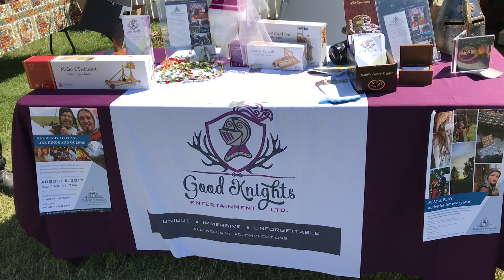Renee Frenette (harpist) at Windy Castle Medieval Faire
Renee Frenette plying the harp at the Good Knights' booth at the Windy Castle Medieval Faire in July 2017.